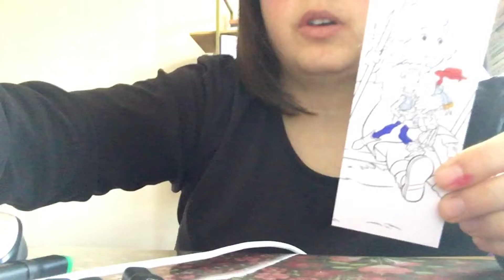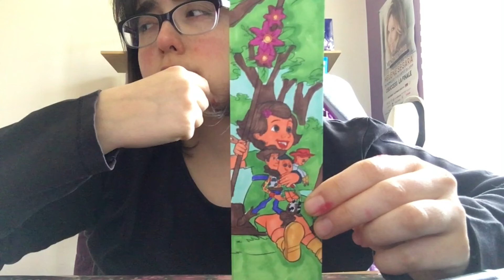Coloriage Disney summer Time marque page